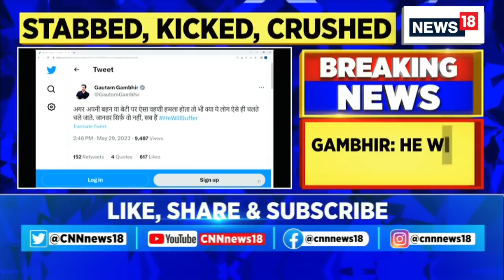Delhi Murder Case News | This Is A Barbaric Attack On A Minor. He Will Suffer: BJP MP Gautam Gambhir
The barbaric attack on a minor. He will suffer: BJP MP Gautam Gambhir took to Twitter to comment. A 16-year-old girl died after she was stabbed over 40 times by her boyfriend in the Shahbad dairy area in the Outer North District of Delhi on Sunday. The grisly murder was caught on CCTV.

The disturbing CCTV footage of the incident showed the girl walking down the street when she was intercepted by the accused, identified as Sahil, who proceeded to stab her repeatedly before smashing her head multiple times with a concrete slab after she fell unconscious. The accused then walked away only to return and hurl the slab at the victim again.

n18oc_breaking-news